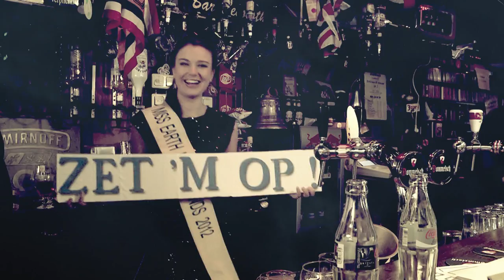Michael van Gerwen's final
Boxtel's trots, de 23 jarige Michael van Gerwen, eindigt als runner up bij het WK Darten 2013. Met zijn laatste gooi lanceert hij ogenblikkelijk de lokale Omroep Dommelland op Ziggo's digitale kanaal 47.